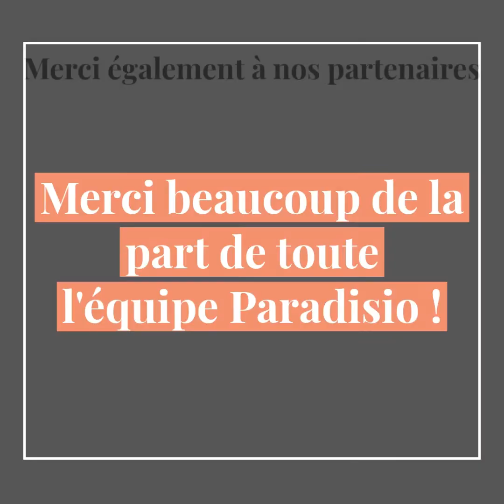FOCUS Festival Paradisio n°15 : Jean Baptiste Hennion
Focus sur Jean Baptiste Hennion, spécialiste de projection d'images, et son intérêt pour les différentes techniques de projection présentes au sein du Festival Paradisio.